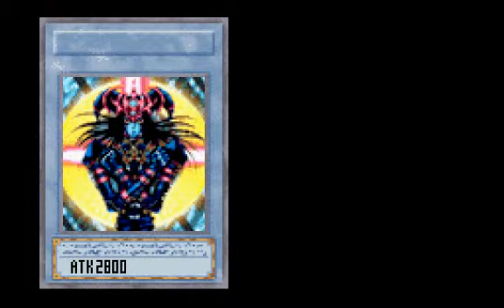Let´s Play Yu-Gi-Oh Worldwide Edition Part 30 Der K.C. Cup!!!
Da ich dieses Spiel ziemlich gesuchtet habe dachte ich mir mach mal n lets play drauß naja hoffe es gefällt euch^^
Parts immer nur ein mal die Woche oder wenn ich mehr bock habe öfters!